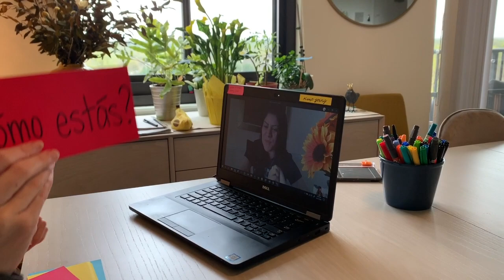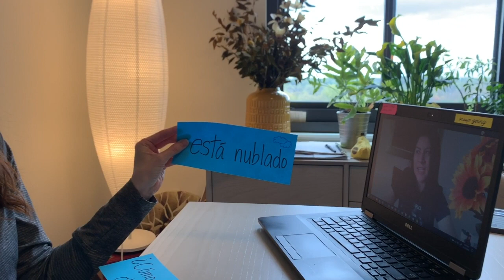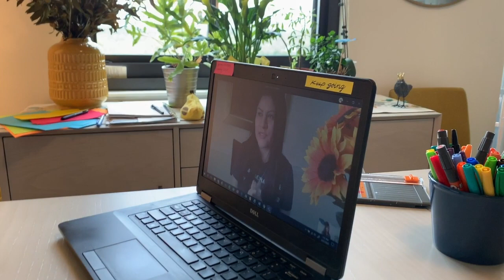HFBTV April 2, 2020